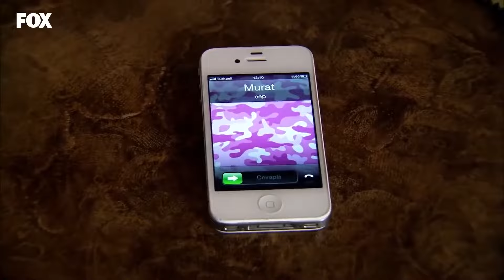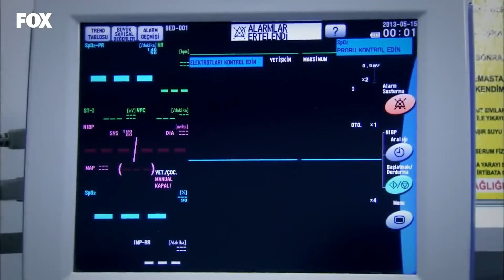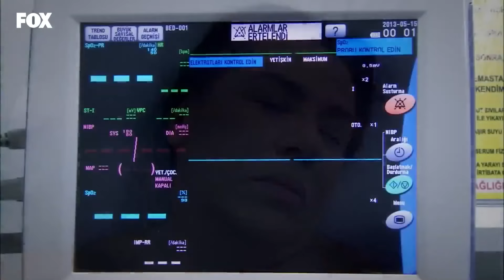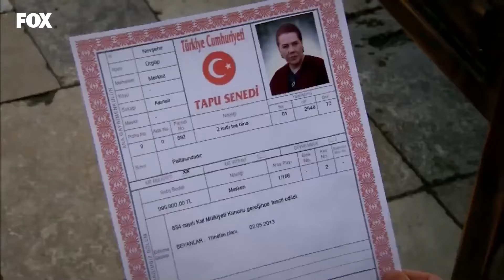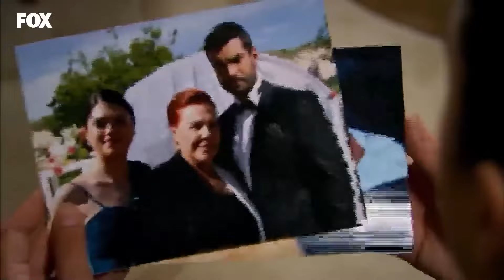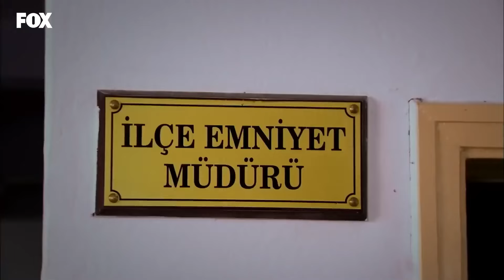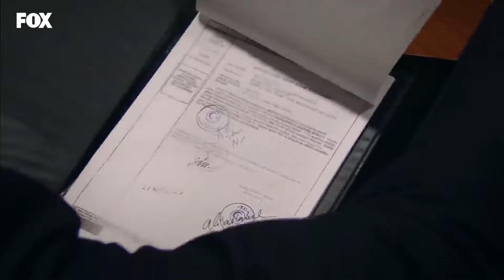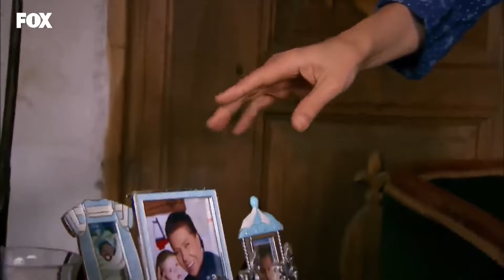Yer Gök Aşk 122. Bölüm (FİNAL)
Hamiyet felç geçirir ve hastanede hayatını kaybeder. Bade doğum yapar. Münevver konaktan ayrılır ve yeni bir hayata başlamak ister. Sultan garipte sesler duymaya başlar ve psikolojisi bozulur. Akşam vakti birden bire konağı aleve verir ve yanmasını izler.

Künye;
Yapım: Avşar Film
Yönetmen: Hakan Arslan
Senaryo: Sema Ergenekon, Eylem Canpolat, Berfu Soner
Oyuncular:
Tolgahan Sayışman
Birce Akalay
Murat Ünalmış
Selen Soyder
Burak Hakkı
Tuvana Türkay
Ayşegül Günay
Işıl Yücesoy
Melisa Aslı Pamuk
Özlem Ulukan
Ceyda Ateş